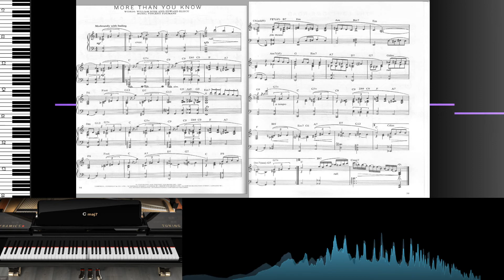Let's Try to Play: "More Than You Know" (Piano Tutorial) [Live Session]